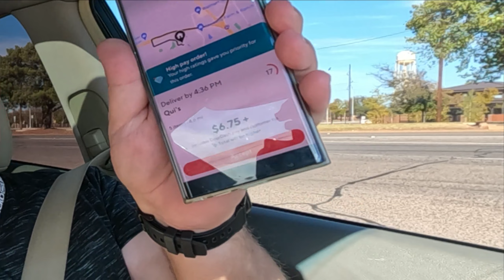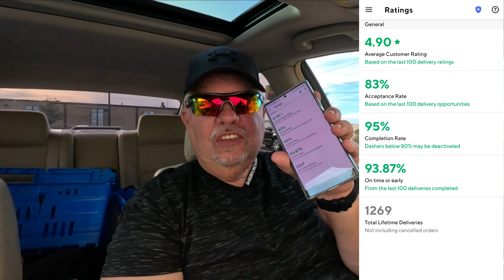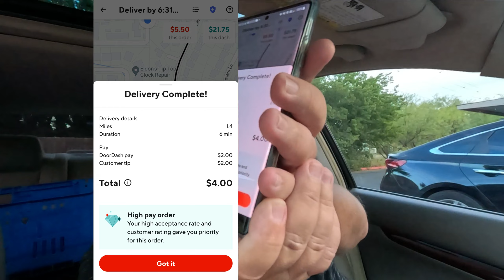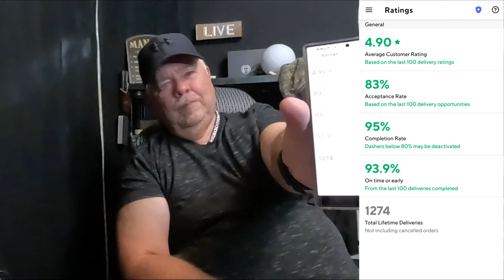Doordash Reset Acceptance Rate Program 2022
Is the DoorDash reset acceptance rate program 2022 worth it?  Come along for a ride with Dashing Grandpa and see for yourself.
Shopping Amazon?